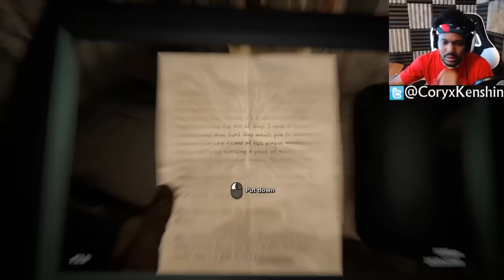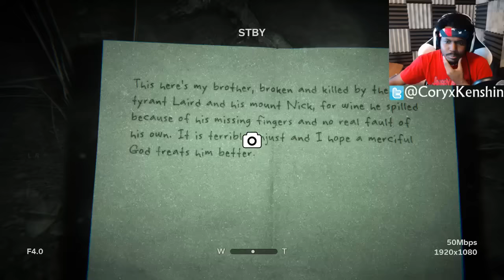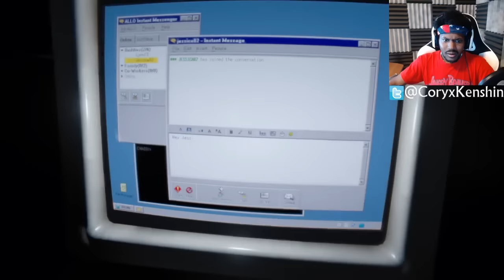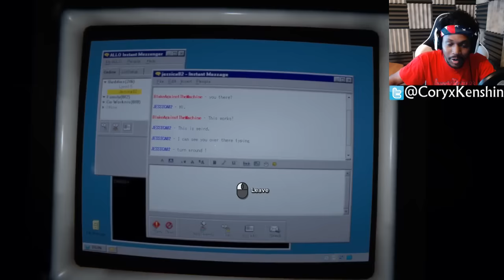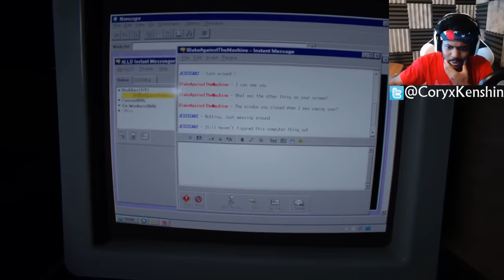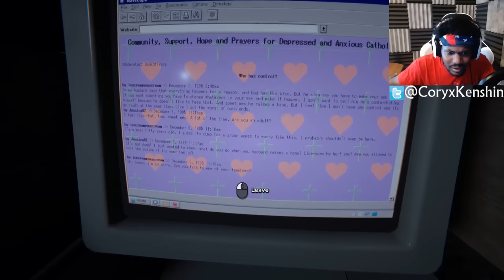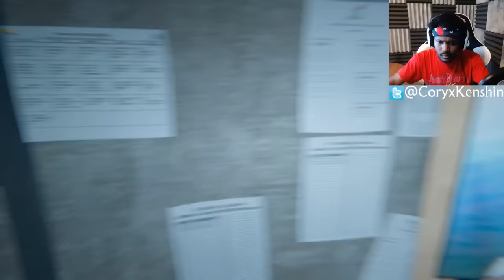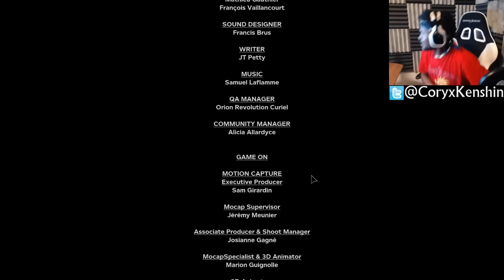BOI! IF YOU DON'T SIT YO BIG OLE'... | Outlast 2 (ENDING)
Today, we FINISH Outlast 2!! (Sorry couldn't censor, this was all live)